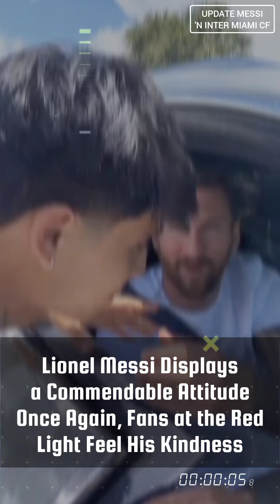Lionel Messi Displays a Commendable Attitude Once Again, Fans at the Red Light Feel His Kindness